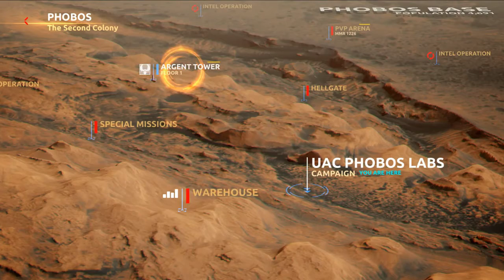PHOBOS 2089 || COMBAT GAME || GAMEPLAY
Thank you so much to watching our video